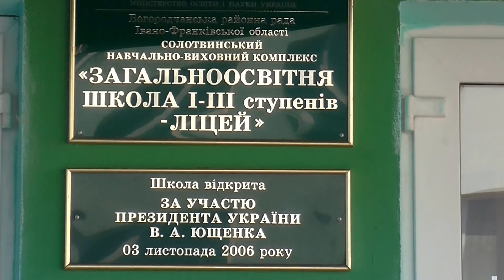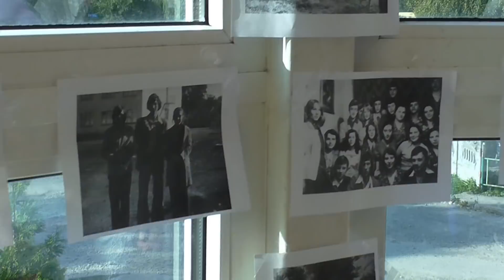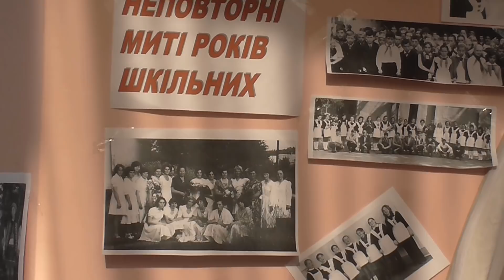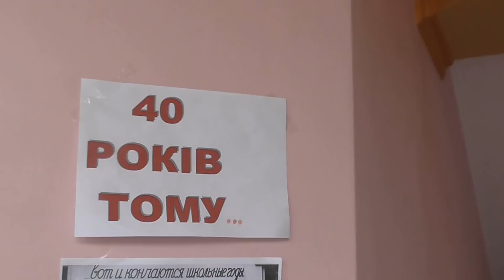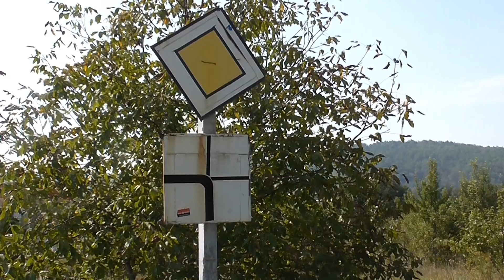Зустріч випускників Солотвинської школи через 40 років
Зустріч випускників Солотвинської школи через 40 років. Дорогі глядачі, пропоную вашій увазі зустріч випускників Солотвинської школи через 40 років. Зустріч відбулась 02 вересня 2018 року. Зустрічі випускників завжди надзвичайно хвилюючі. Рідко зустрічаються однокласники через 40 років. Що тут скажеш, молодці! Відвідали школу, згадали учителів та усіх, хто не зміг з тих чи інших причин приїхати на зустріч. Час іде вперед, та завжди залишаються спогади про рідну школу, на старому мості нові випускники зустрічають світанок, плекають надії і мрії, обирають свій шлях у житті. Але старенька школа завжди зостається для нас домівкою чогось незбагненного, щирого та життєрадісного, домівкою великої любові, де всі ми залишаємося дітьми. Отож на вас очікує зустріч випускників 1978 року. Приємного перегляду.